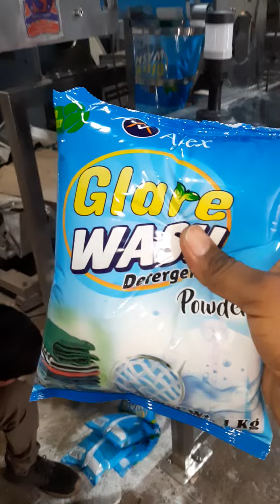Nigeria Factory Price Detergent Packing Line Soap Powder Packing Line Laundry Packing Line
Buy Detergent Packing Line Soap Powder Packing Line Laundry Packing Line
Automatic  washing powder packing machine for 200g 500g 1kg
SUPPER POWER PACK SYSTEM
plot 183 , Karni Vihar Road Jaipur 302013 Rajasthan  India
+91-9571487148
modal- Astra-56-VHT
Volumetric cup Filler packing machine